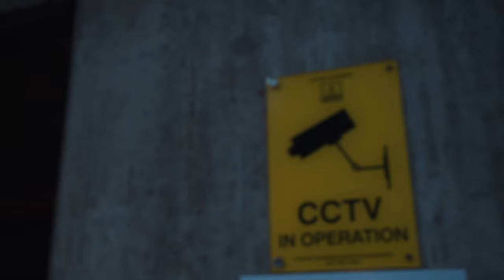Ariez Baby - Cold [Music Video] | P110